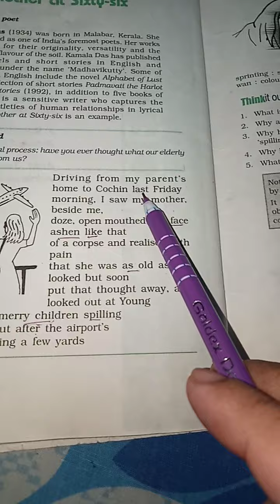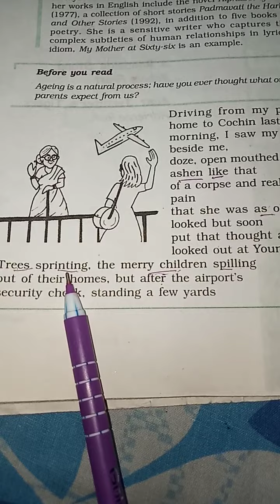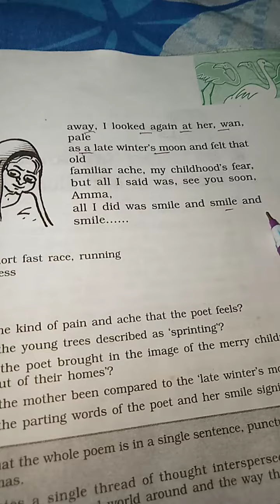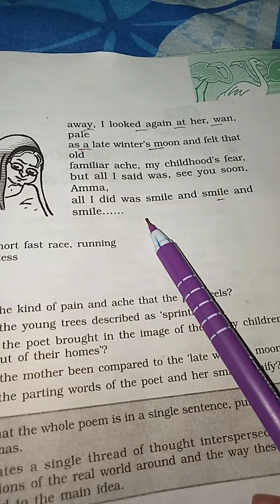My mother at sixty six,poetic devices file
Seperate file of poetic devices